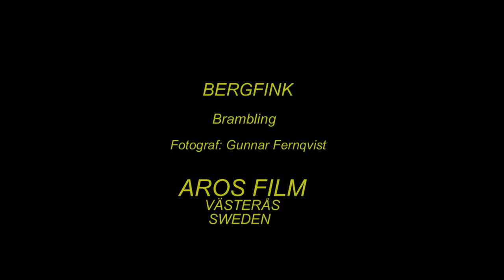BERGFINK Brambling (Fringilla montifringilla) Klipp - 1623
Bergfink. Blåsbo Västerås i Västmanland. April 2015. Brambling in Sweden,  AROS FILM Fotograf: Gunnar Fernqvist. Västerås. Sweden.